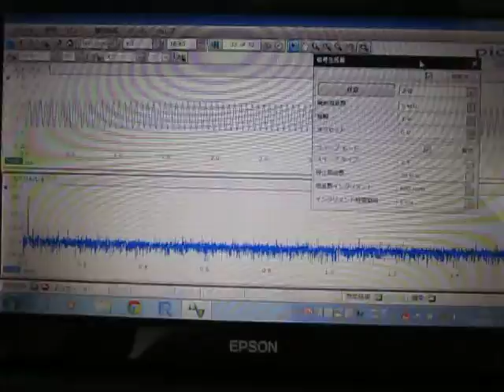超音波の音圧測定実験 Measurement of ultrasonic